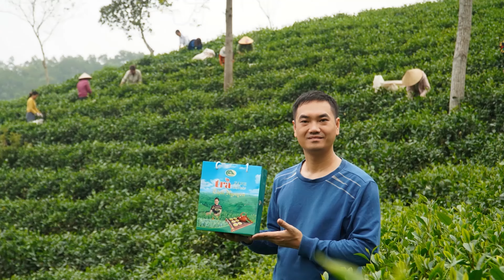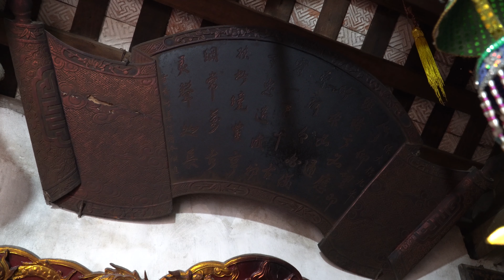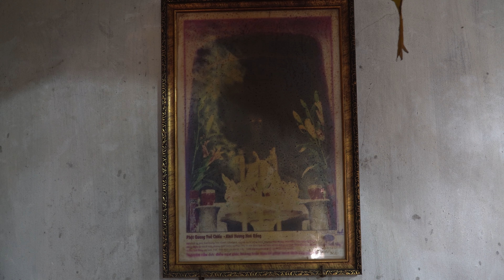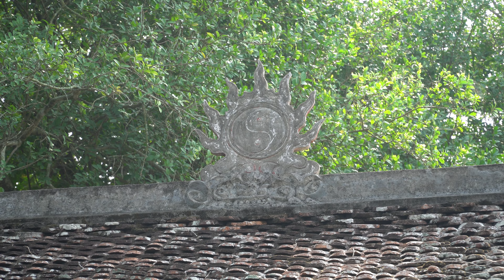Miếu nhỏ nhưng rất thiêng thờ công chúa nhà Trần vì sao người làng ký gửi rất nhiều chân nhang?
Hà Nội Phố: Miếu nhỏ nhưng rất thiêng thờ công chúa nhà Trần vì sao người làng ký gửi rất nhiều chân nhang?
DANH SÁCH PHÁT :
Phố Cổ Hà Nội:
“HÀ NỘI PHỐ” XIN CHÂN THÀNH CẢM ƠN SỰ QUAN TÂM CỦA QUÝ VỊ VÀ TOÀN THỂ CỘNG ĐỒNG.